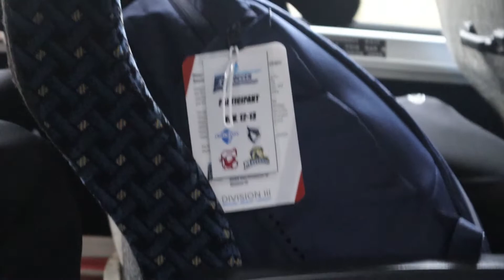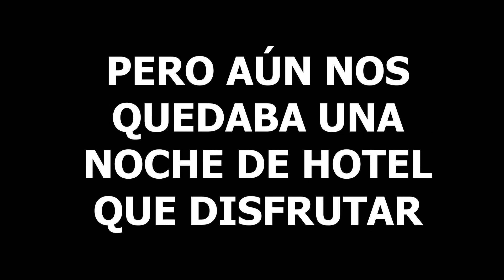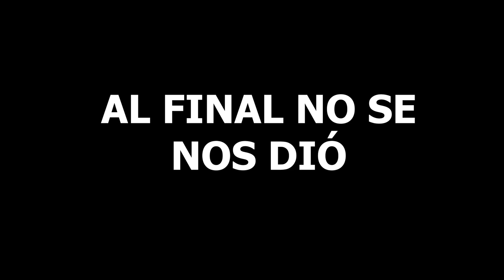¡¿Se ACABA el SUEÑO de EL TORNEO NACIONAL?! *Cap.2*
Pues hasta aquí llega nuestra andadura por el torneo nacional de Estados Unidos y nuestra temporada de futbol
La verdad que nos llevamos una experiencia espectacular y ese anillo de campeones de conferencia
Gracias por acompañarnos en este viaje!